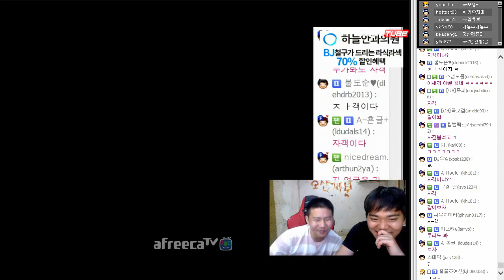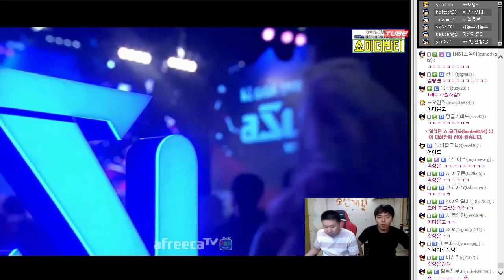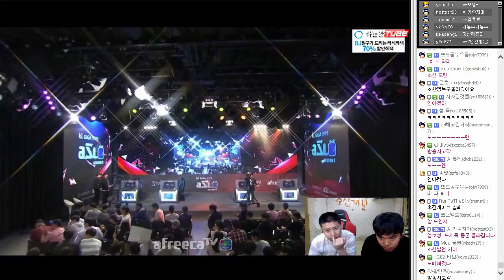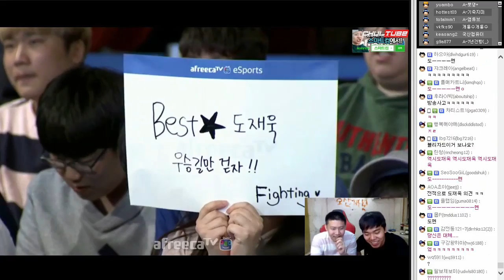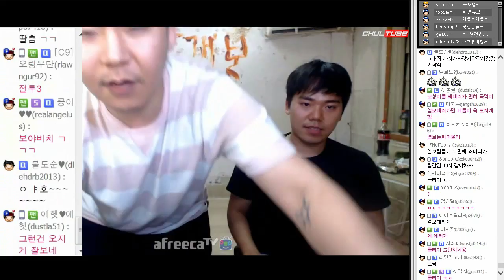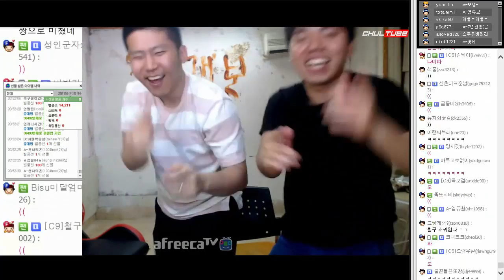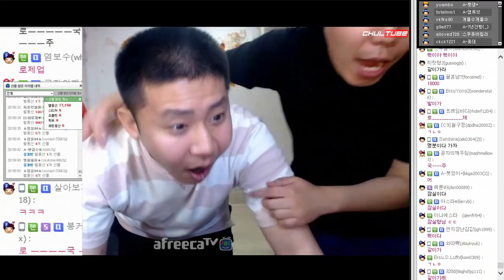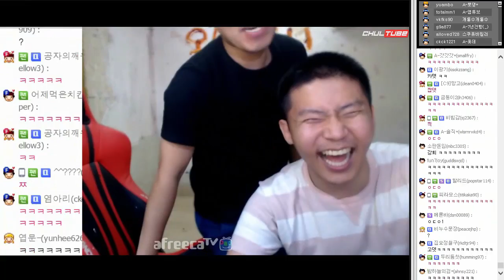[철구&염보성 해설] ASL3 16강 C조 최종전! 도재욱,윤찬희,김승현,김재훈 (17.05.07-5) :: StarLeague